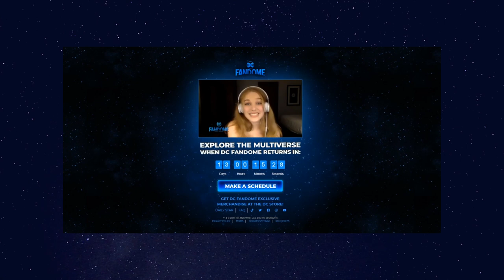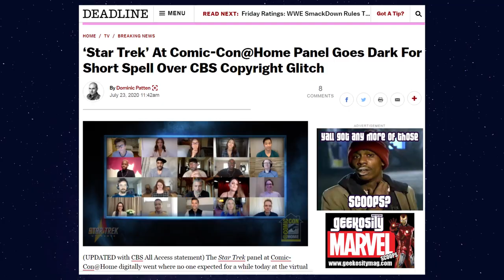DC Fandome Wonder Woman 84 Reaction! Recap and review!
The LOTLB crew recap the DC Fandome Wonder Woman 84 Panel and trailer!
Graphic Design and Video Edited by James Simon of 42cut Productions